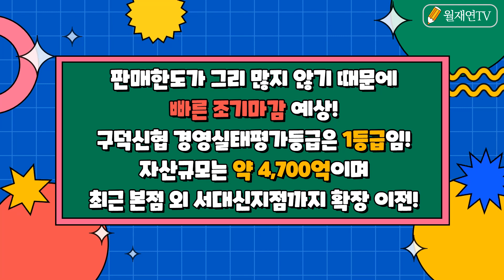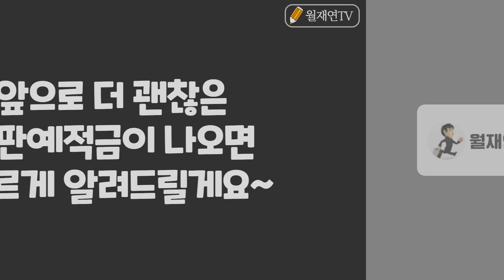[92탄] 신협 금리 높은 6개월 예금 특판 추천 (ft. 최고 4.8%)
새롭게 출시된 금리높은 예금 특판정보를 알려드려요.
신협 6개월 예금이며 최고 금리는 조건없는 4.8%입니다.
여윳돈을 짧게 넣어둘 단기예금을 찾으신다면 참조하세요~